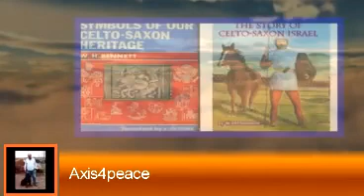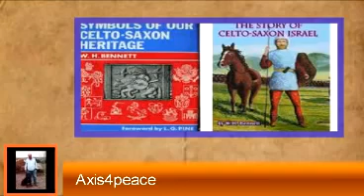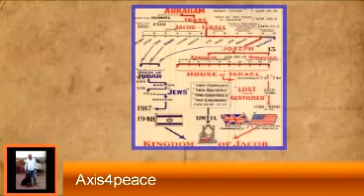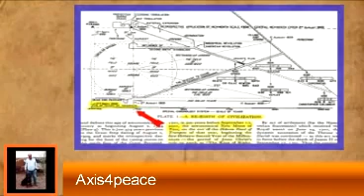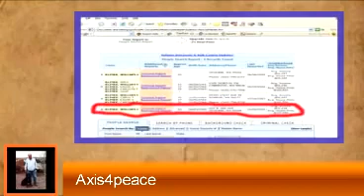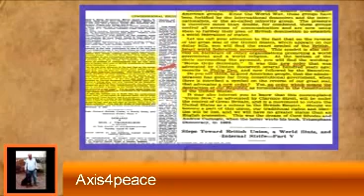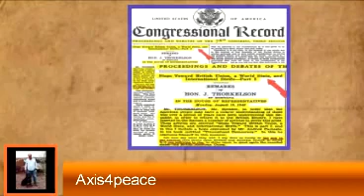British Israelism (Christian Identity Move) William Cooper 4/4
British Israelism or Christian Identity Movement

What does the British Royal Family have to do with Zionism?

Are the British and Americans Israelites?

Why did the British Empire want to setup Israel?

What role did Freemasons and Rothchild play in setting up Israel?

What do Freemasons want with Israel?

British Israel: The Hidden Hand Behind the 'The Kingdom of God on Earth' Deception -

*British Israel Uses Christian Fundamentalist Evangelicals to Promote the "Kingdom of God on Earth' Scheme to Deliver Up A One World Society-Both Feudal and Fascist

With special thanks to 'Axis4peace' for providing this paramount material to the public eye.